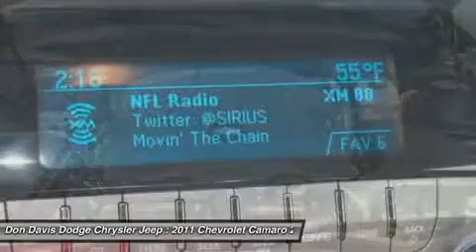2011 CHEVROLET CAMARO Arlington, TX P15347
2011 CHEVROLET CAMARO Arlington, TX
Stock# P15347

1901 N. Collins

So clean you'd swear it was new! Miles so low there isn't even a french fry under the seat yet. Non smoker vehicle, just the way it came from the factory. No need to buy tires for a while, enjoy the brand new tires on this vehicle. Ask for your CarFax report which is generated from our database of over six billion records. Don Davis Auto Group has been selling quality New and Used cars for over 30 years. We are Tarrant Counties number One Per-Owned Dealer. This special unit has been reconditioned and made ready for a worry free ownership. Our Factory Trained Technicians have inspected this car and put our stamp of approval on it. You also receive at no cost to you a Tire and Etch warranty. Our business has grown only because we really take care of our customers. We really value your time and offer only the best service in return for it.